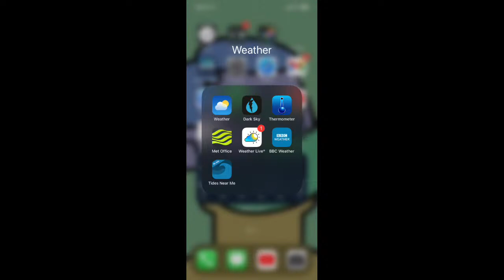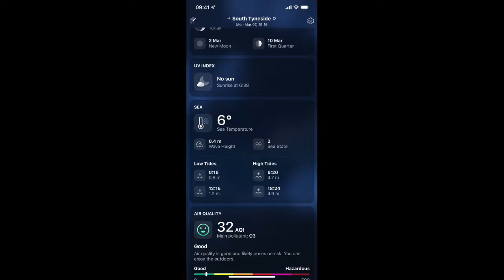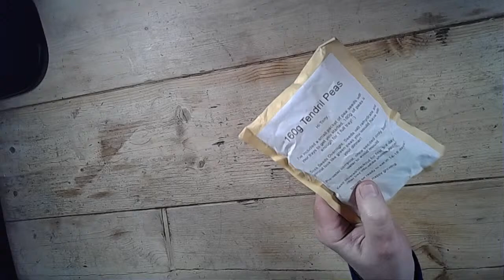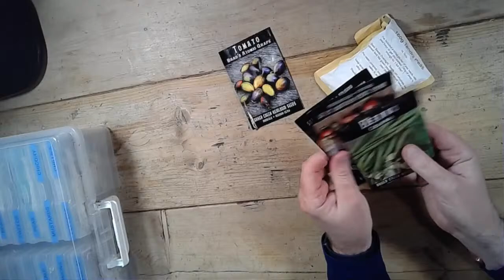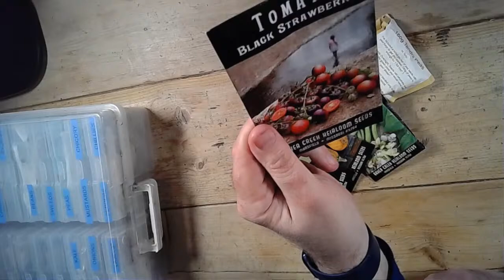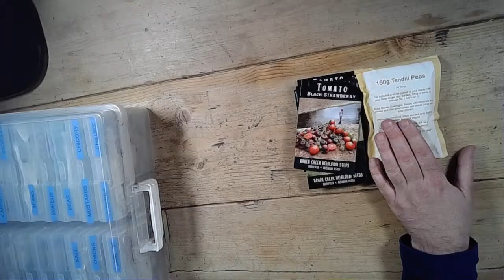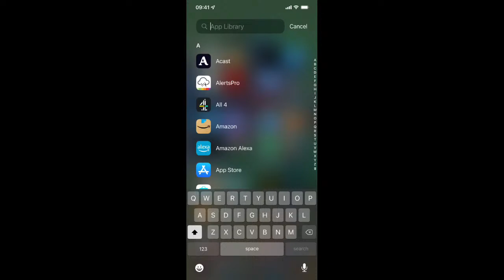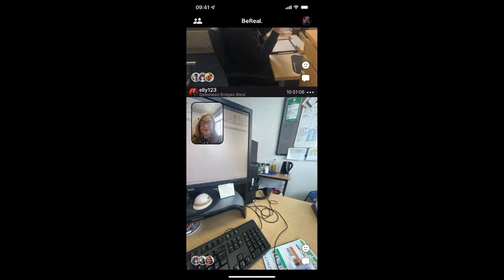All Gardening Topics - Garden Tips for March. Seeds to sow in March. Garden Jobs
Join me with a live gardening show. All garden topics. All Gardening Topics - Garden Tips for March. Seeds to sow in March. Garden Jobs